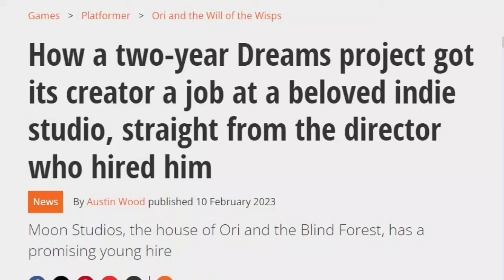Gem Rush Review - Is It Worth The Trip?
A Review of Trips Voyage Gem Rush, the new release from Eupholace and the follow-up to their Impy award winning Dreams game

Hello @eupholace

TRANSCRIPT
Trips Voyage Gem Rush by Dreams hobbyist turned full on game dev Eupholace is a delicious little free treat that you can play on PC right now. It’s a high score mini-game featuring their delightful mascot who was first seen, and won awards, in Dreams and it’s really wonderful to see them keep the character alive on a whole new platform, and with maybe more adventures to follow.

For the uninitiated, the original Trips Voyage is a superbly polished and fluid 3d platformer that came out on Dreams a few years ago, and full disclosure I have a little personal connection to it in that I helped the creator source that games soundtrack through a music jam. I’m really proud of doing stuff like that, and really proud to see creators I supported in Dreams take the next step in their development journey
In this you control the Titular Trip as they have to collect as many gems as they can while being chased by some pesky ghosts who each have different behaviours a la Pac Man, and it’s a case of getting as high a score as you can while staying alive. I get pure fast paced Mario multiplayer vibes but as a single player experience, and it’s definitely got that “one more go” appeal.
It’s free to download from itchio and you really cant argue with that price even if it does feature just the one map as a free demo or proof of concept of sorts, and it’s amazing to see the game development journey of Eupholace and friends continue and I do hope we can still see even more from Trip in the future